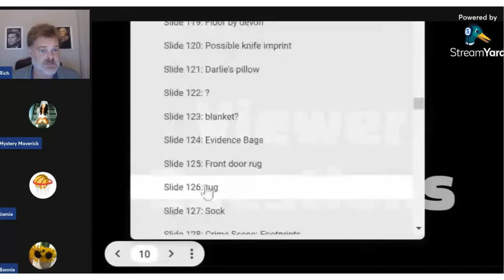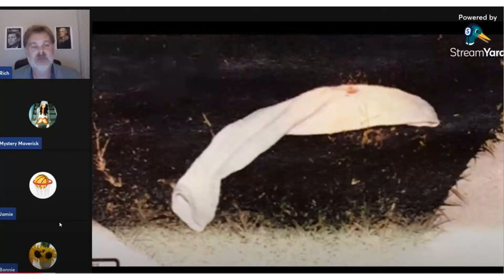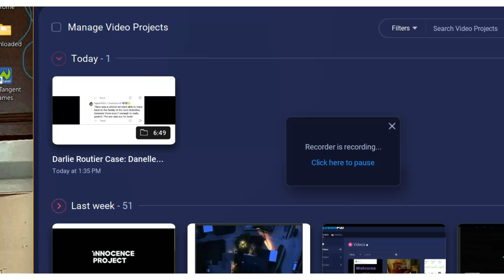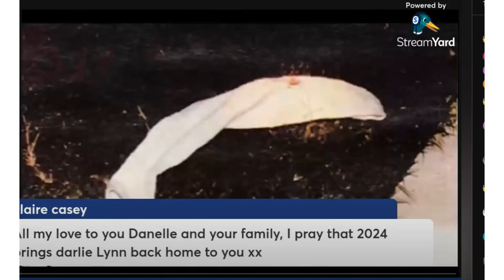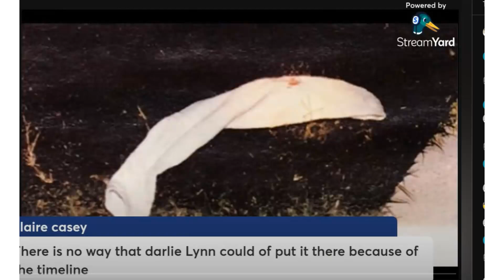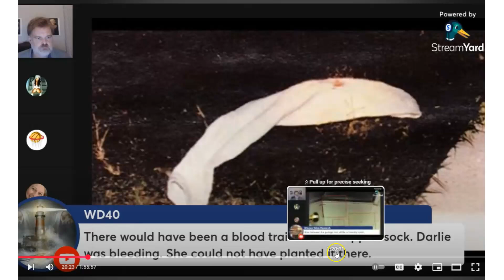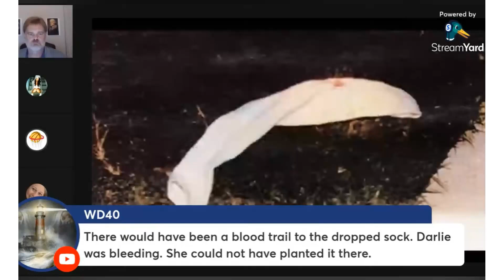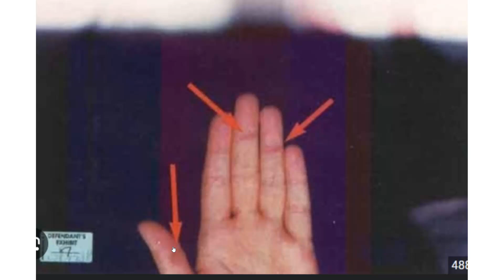Darlie Routier Case: The Sock in the Alley Reacting to Rich Prater